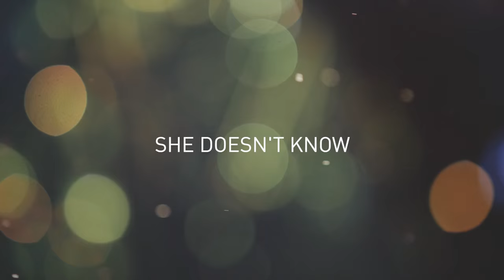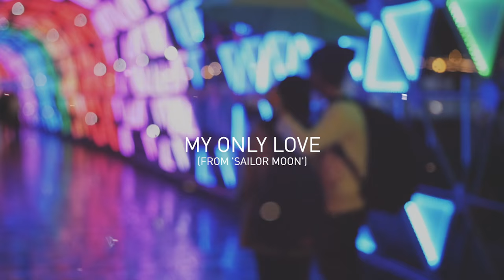MAGICAL GIRL | ALBUM BY GUNNAROLLA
My new album is about love, travel, and a magical girl. Download or stream today!